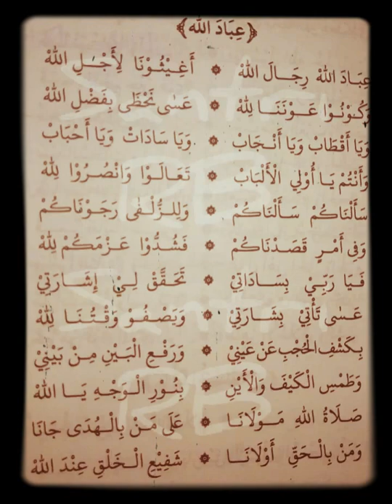LANTUNAN SHALAWAT Ibadallah Rijalallah Manaqib Syaikh ABDUL QADIR AL JAILANI